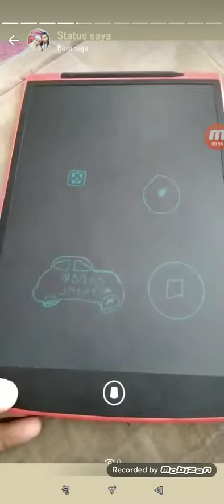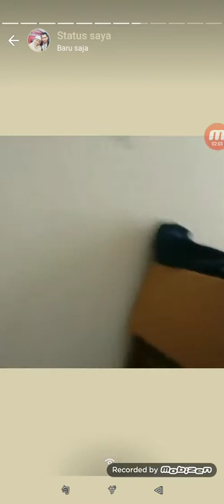Big Alamanda Mobizen(5)